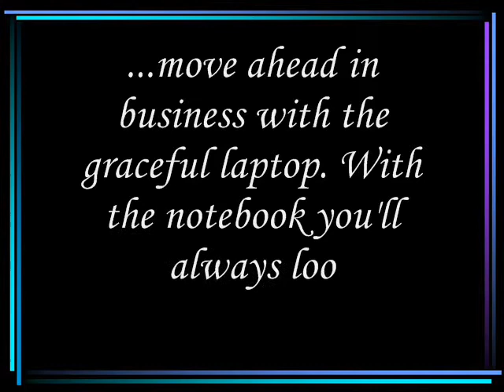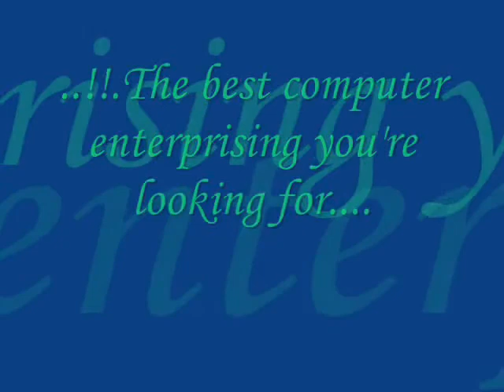Project caspe 0001